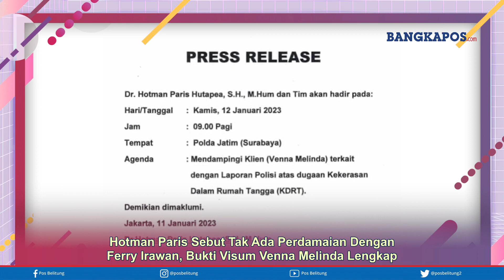Hotman Paris Sebut Tak Ada Perdamaian Dengan Ferry Irawan, Bukti Visum Venna Melinda Lengkap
POSBELITUNG.CO -- Bukti Visum Venna Melinda lengkap, Hotman Paris sebut tak ada perdamaian antara kliennya dengan Ferry Irawan. Sebelumnya Venna Melinda sempat mengalami dugaan Kekerasan Dalam Rumah Tangga (KDRT) dari Ferry Irawan, suaminya. Atas kejadian tersebut Venna Melinda sempat terbaring di rumah sakit lantaran mengalami cidera fisik dan trauma psikis.(*)